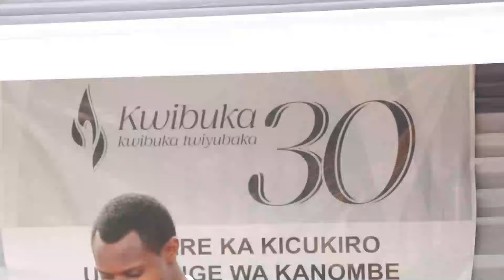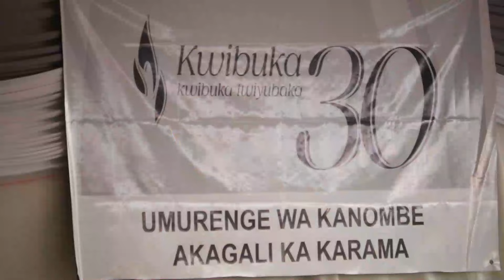KANOMBE: UKO INTERAHAMWE ZAVANZE IMIBIRI Y'ABATUTSI N'AMAGUFWA Y'INKA